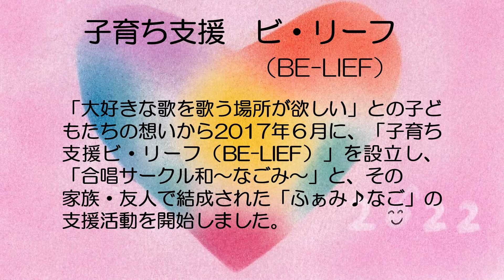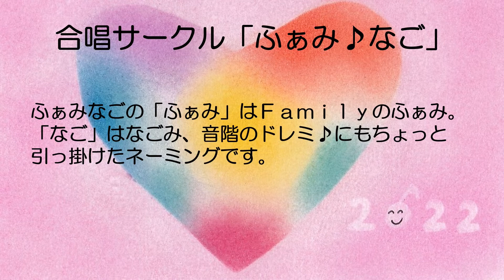⑥子育ち支援ビ・リーフ 合唱サークル ふぁみ♪なご 「第10回記念こみっとフェスティバル2022」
令和４年２月19日（土）・20日（日）に，イオンモール水戸内原にて開催された「第10回記念こみっとフェスティバル2022」において水戸市内で活動する市民活動団体を紹介した動画です。
※内容に関するお問合せは各団体へお願いいたします。

こみっと広場「子育ち支援　BE-LIEF（ビ・リーフ）」